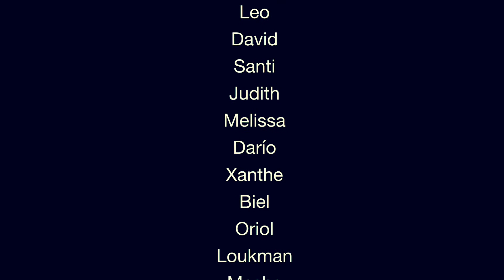4t B La Salle - Rivalitat